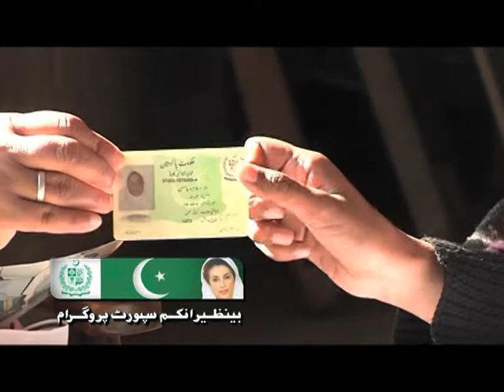Poor women TVC